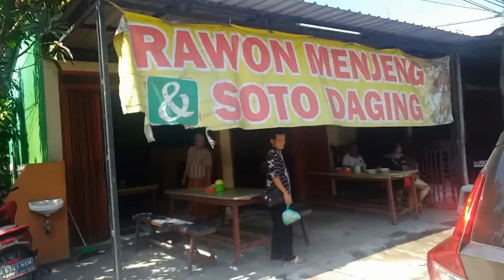street food, Rawon Menjeng, YgPasti Bukan Rawon Setan